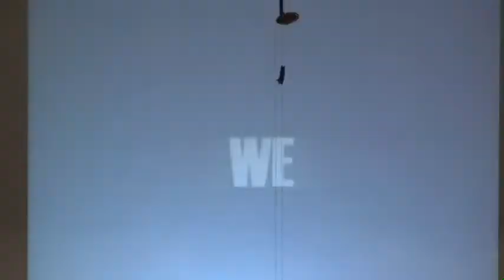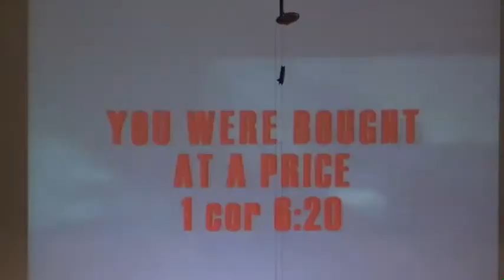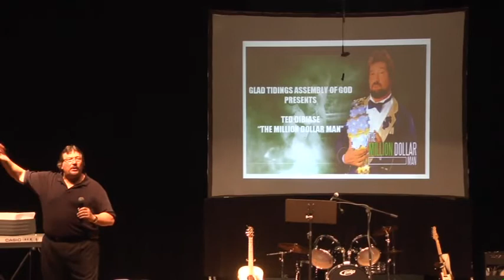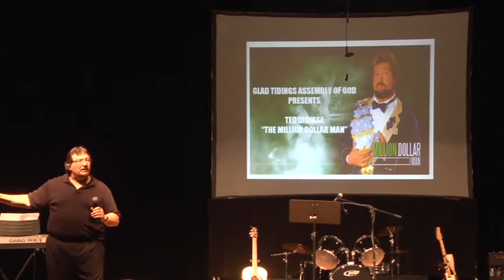Glad Tidings Assemblies of God Presents Ted DiBiase